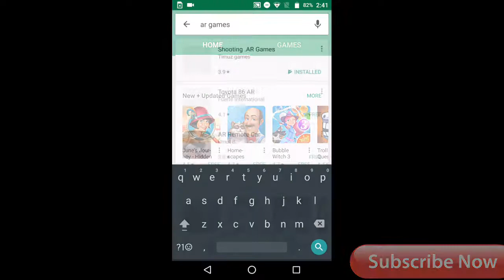Download Shooting AR Games For Android Full Games